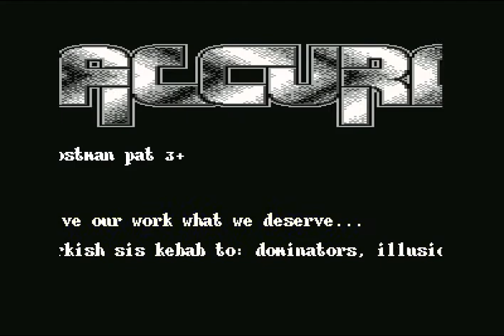Accuracy Intro 014 ! Commodore 64 (C64)